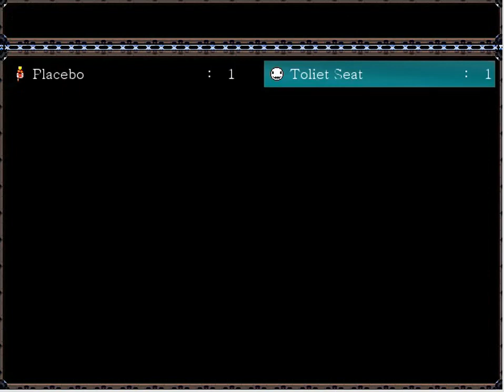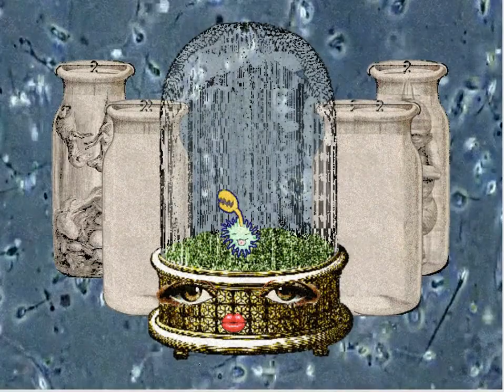DROLLERIES!? dr b plays gingiva p2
this is getting weird.